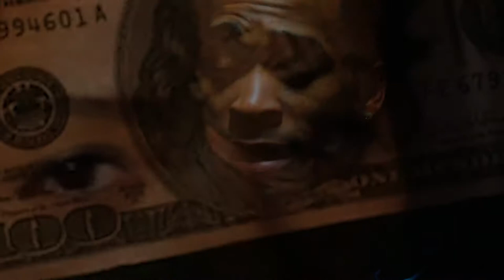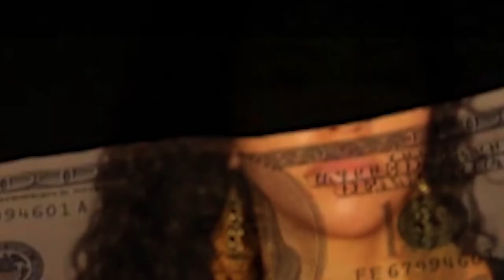MAD MAX "IN MY HEAD" dir. by TOMMY CANNONVILLE